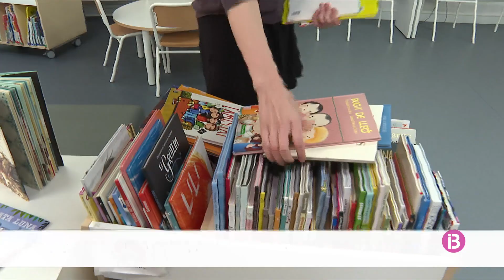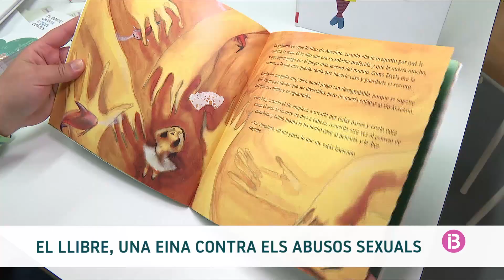RESUM IB3 NOTÍCIES MIGDIA 19/04/2023